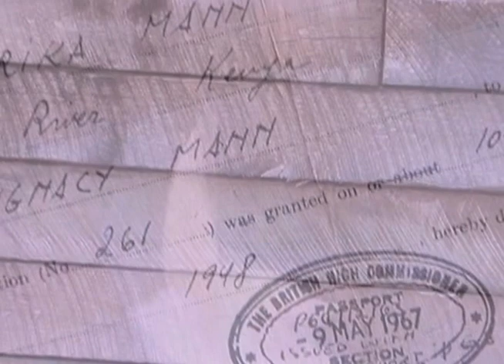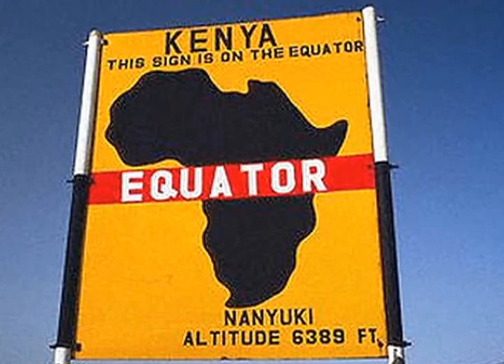Beautiful Tree, Severed Roots - trailer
My parents were Polish Romanian secular Jews and Socialists who fled Europe to settle in Kenya in 1942. Born and raised there, I examine how their Jewish Socialist values enabled them to fully adapt to and profoundly identify with Africa and Africans. While British settlers claimed land and exploited African people, my parents devoted their lives to fighting hunger, disease and poverty and were politically influential. Set against the backdrop of their lives between the Mau Mau freedom fighters' uprising of the 1950s and Independence in 1963, I examine my own identity as a "British" girl in an Eastern European family, as a white in an African country and as an anti-colonialist in a colony, presenting a fascinating examination of Jewish identity and an exposition of Kenya's colonial history from a unique point of view.  Shot in Kenya, Poland and Romania, the unconventional format of six chapters utilizes live and archival footage, a variety of visual elements, my parents' voices culled from 30 years of cassette tape correspondence, music, and my own narration.